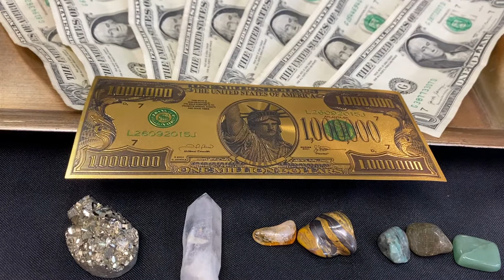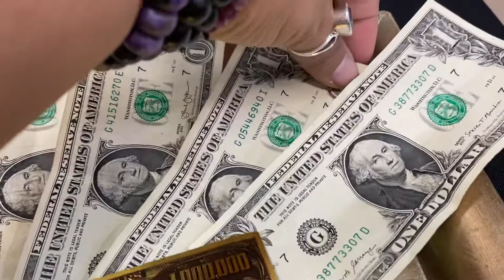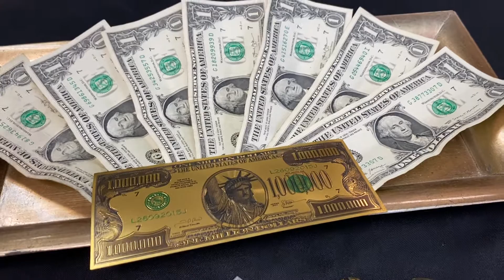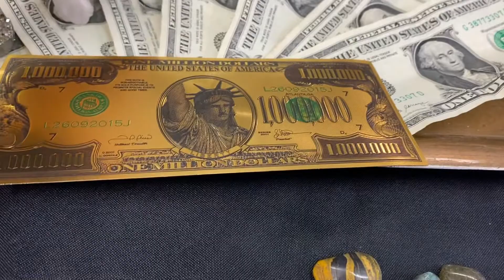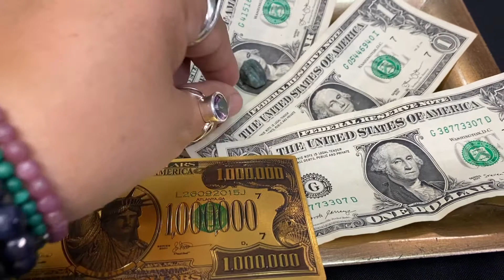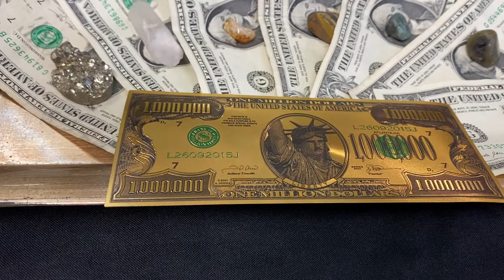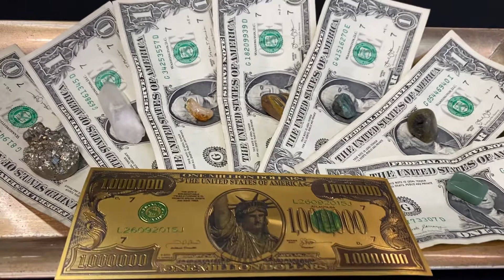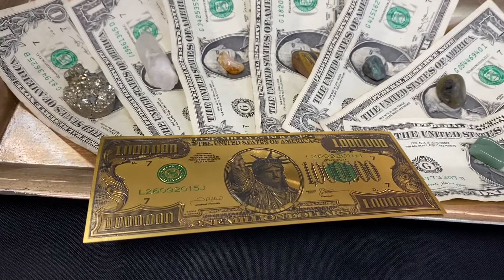Dinero ritual 2021 con 7’s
Te comparto un ritual de los billetes de 7’s de dollar

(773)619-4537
Facebook Pay Liz-Arizbeth Rojas
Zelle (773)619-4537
Vemo @LizARojas